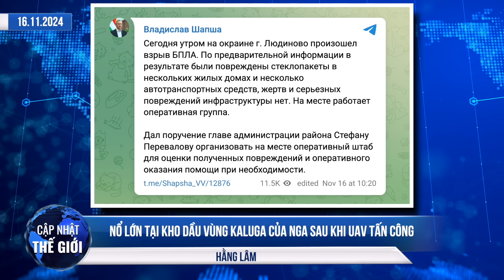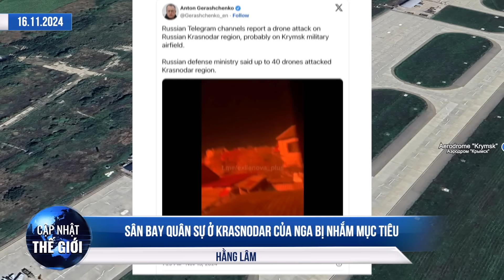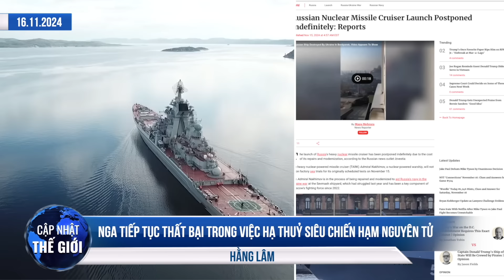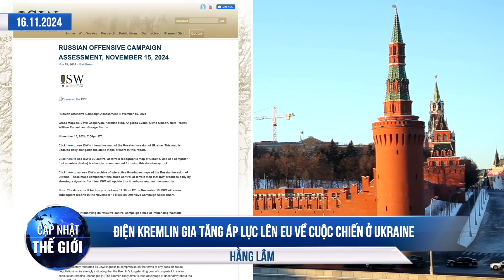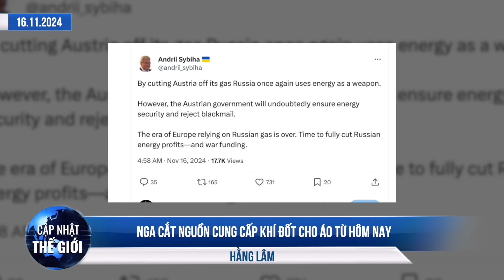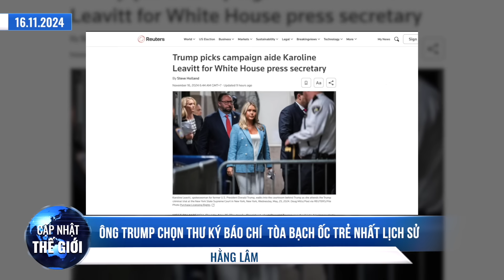Trung Quốc và dã tâm đen tối tại siêu cảng Chancay của Peru, kho dầu vùng Kaluga Nga nổ lớn